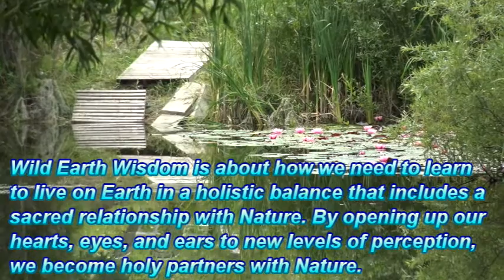Fabulous Fun Fridays - Week 65: Off to the Mongolian Steppe. Well actually we are in Zephyr, Ontario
Explore the incredible acreage of Wild Earth Farm. Start with the Mongolian Yurt and end up in the Hoop House (just in time).